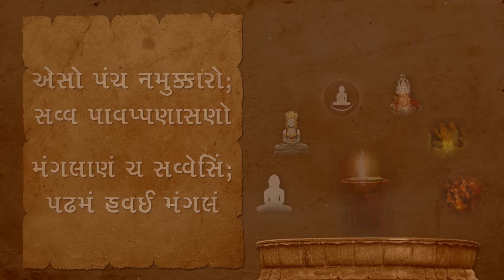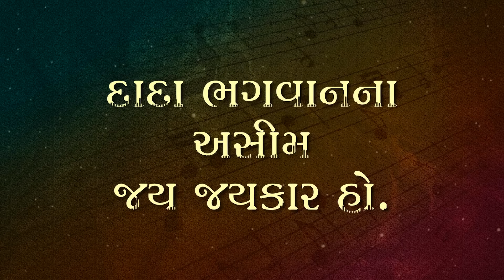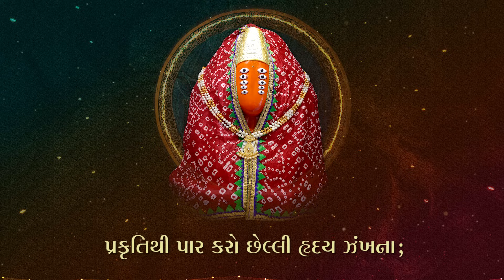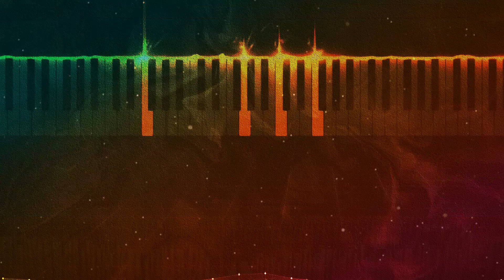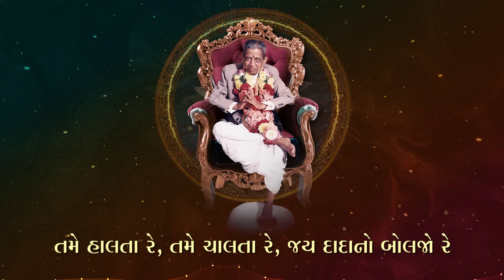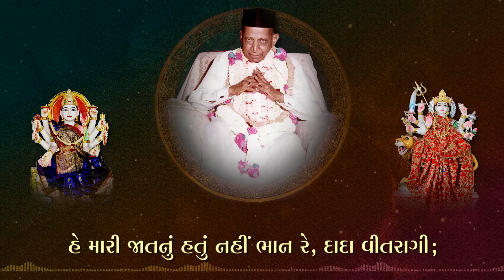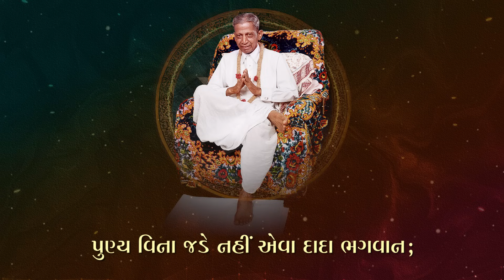Ghumo Dadai Garbama Part-02 | New Gujarati Non Stop Garba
Let us immerse ourselves in the deep devotion of Goddess Amba.

Songs:

00:00 Trimantra
00:58 Aavo Padharo Re
03:46 Jiyo Ajanma Samaysar Re
07:28 Darshan Dejo Amne Ashapurama
10:40 Satsang Maro Nitya Vadhe
13:53 He Divdo Dada Ae Pragtavyo
17:07 Man-Vachan Shudhdh Kari
19:35 Lage Chhe Dada Avi Gaya Chhe
21:52 Aajno Lahvo Lijiye Re
24:17 Aayo Re Dadano Janma Divas
26:50 Dadani Bhakti Karta Karta
29:36 Swami Simandhar Bhagwan
31:47 Kot Topi Vale Dadaji Hamare
32:55 Tame Halta Re, Tame Chalta Re
33:55 Maru Bhulo Bhangi Bhagwan Re
35:47 Jay Bolo Re, Bolo Re, Jay Dada Bhagwan
37:06 Dada Bhagwanna Asim Jay Jay Kar Ho